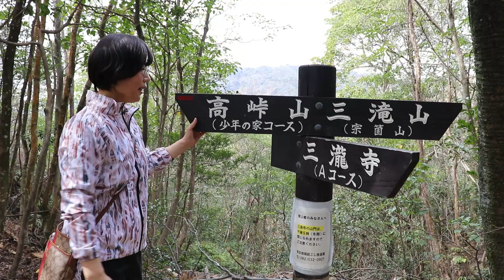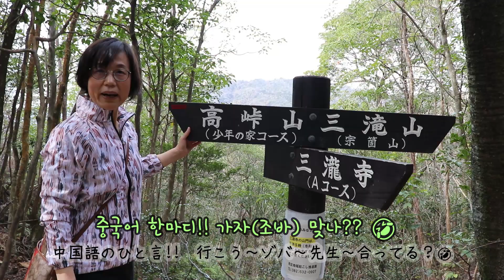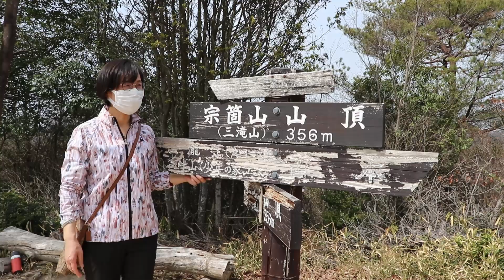【Vlogー三滝山１】広島・三滝寺・三滝山(HiroshimaMitakiyama)登山🥾🥾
広島市にある三滝寺の後ろは三滝山～356mで登りやすい山です。
横川駅から歩いて行くと駐車場の心配もなく、とても楽です～
春は桜、秋は紅葉～が有名です。